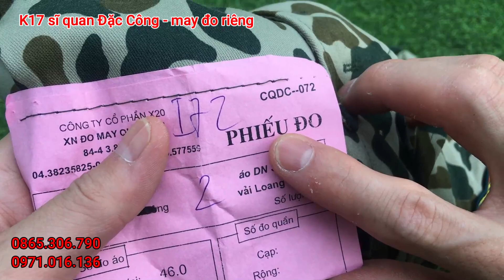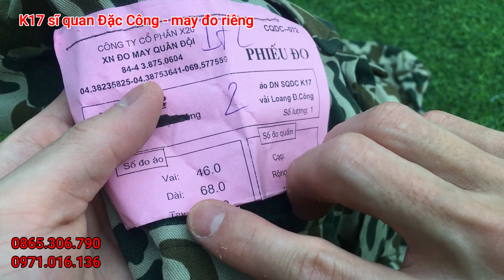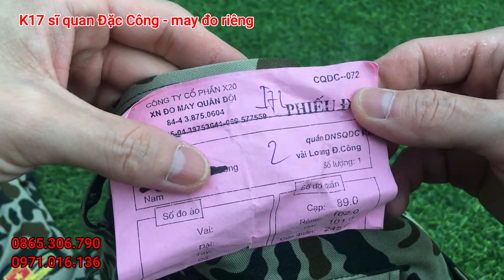K17 sĩ quan Đặc Công may đo riêng AE tham khảo ạ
- SHOP Online:  Vi Quang Thọ 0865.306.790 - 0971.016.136 Xin kính chào quý khách
- Là đơn vị chuyên kinh doanh các vật tư phụ kiện săn bẫy giá rẻ và chất lượng phục vụ tất cả các anh em yêu thích săn bẫy ba miền. Các sản phẩm như ( cạm bẫy, lồng bẫy, phụ kiện vật tư bẫy - đồ ngụy trang săn bẫy.
- Vật tư phụ kiện nông nghiệp : Kéo cắt cành trên cao, kéo tỉa cành v.v
- Vật tư phụ kiện ngành chăn nuôi ong nội ( ong mật )
- Đồ quân đội ( quân nhu cấp phát ) giầy, tất, quần áo, mũ v.v.
* Mọi thông tin sản phẩm đều được quay video giới thiệu trực tiếp phục vụ khách hàng, và 2 đầu số điện thoại 24/24 sẵn sàng chia sẻ thông tin tư vấn về sản phẩm
* Với phương châm hoạt động luôn mong muốn đáp ứng đầy đủ nhu cầu cúa khách hàng bằng giá trị chất lượng sản phẩm, tạo dựng niềm tin nơi khách hàng.
 " Buôn bán bằng cái tâm -  chữ tín đặt lên hàng đầu "
+ Zalo 1 (Hoàng Anh Store )
+ Zalo 2 ( Vi Quang Thọ )
* Hãy đến và trải nghiệm hình ảnh các sản phẩm, hãy sử dụng trực tiếp để hiểu rõ và cảm nhận về sản phẩm.
RẤT HÂN HẠNH ĐƯỢC PHỤC VỤ QUÝ KHÁCH. XIN CÁM ƠN!